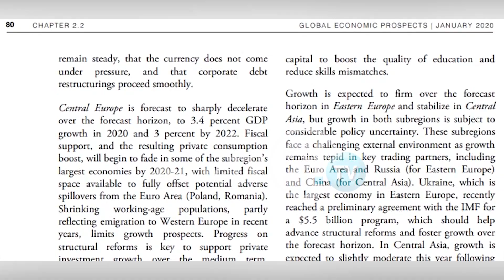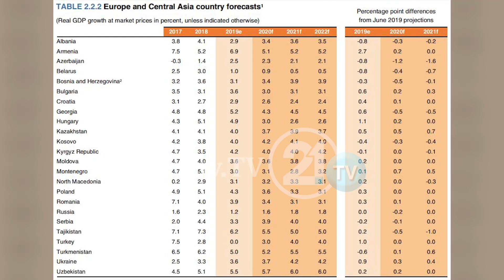СБ ПРЕДВИДУВА ЕКОНОМСКИ РАСТ ОД 3,2% БИТИЌИ: МОЖЕБИ ЌЕ ТРЕБА ДА СМЕНАТ МИСЛЕЊЕ